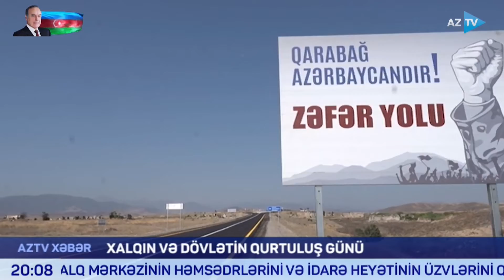Qurtuluş Günü Azərbaycanın dövlətçilik tarixində dönüş nöqtəsidir